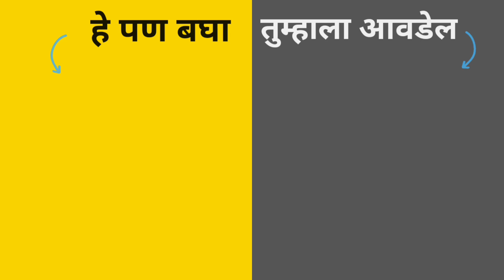अक्षय तृतीया साठी सफेद फुलांची खास रांगोळी Easy and simple Rangoli for Akshay Tritiya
Akshay Tritya Special Rangoli